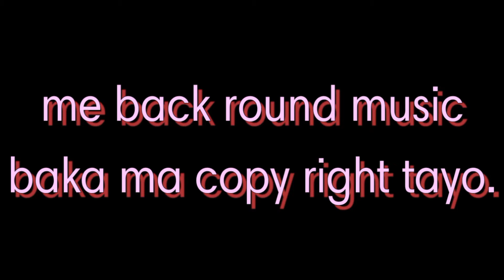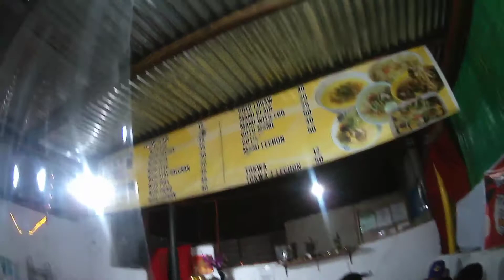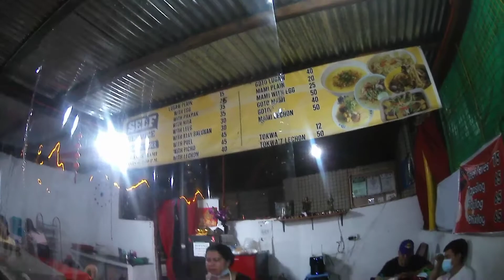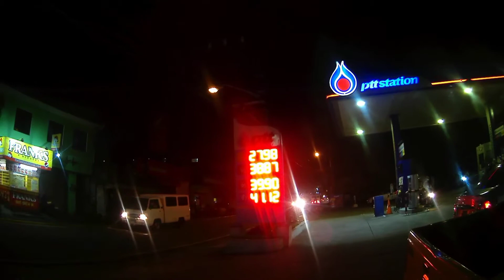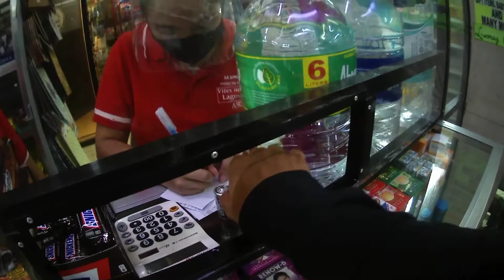Keeway Cafe Racer 152 Chill Ride Around Tayabas City Proper/Nagutom Buget Meal Lugaw Ep. 10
Wag maging Dayuhan sa Sariling Bayan.

Chill ride lang sa Aking bayang Sinilangan.

Mga Repaps Na nag Ride dito sa Tayabas
Try nyo ang Iñigo's Lugaw at Pares Located at Brgy. Lalo tapat ng bagong by pass road going to Lucban .
Di kayo mag sisisi mura na masarap pa.